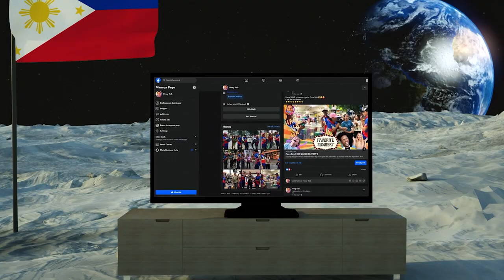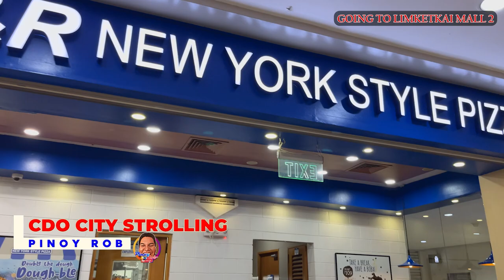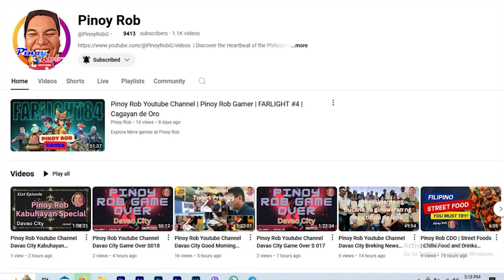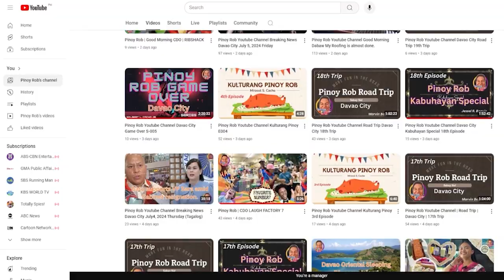Pinoy Rob | Strolling in the City | Cagayan de Oro City | #23